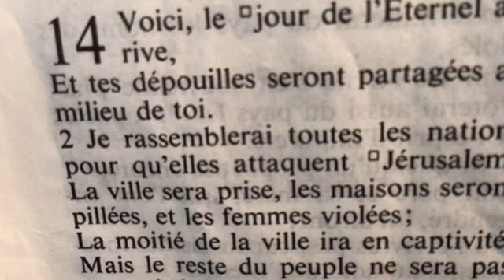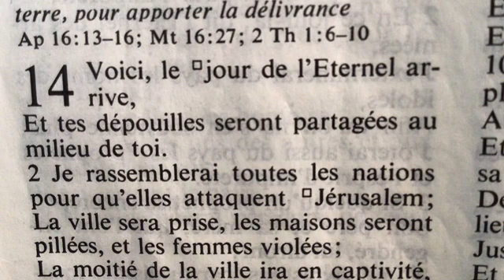Quel est ton Handicap? Hébreu 2:11-15!